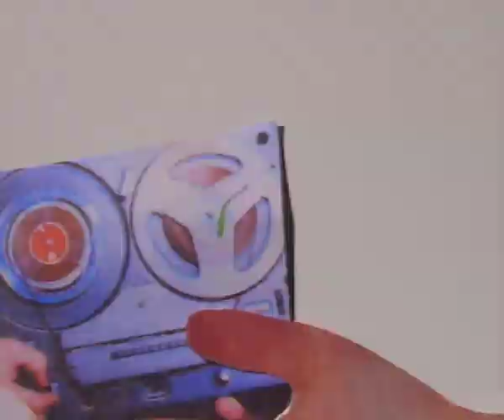neo news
animation with illustration / newspaper collage